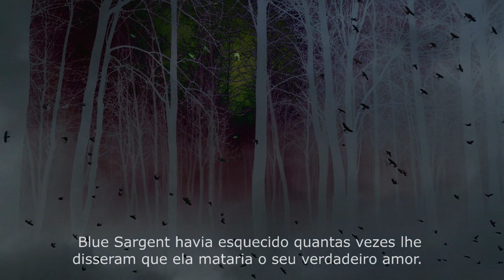VAMOS LER JUNTOS? | A Saga dos Corvos ClubeDosCorvos 🌘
Chegou a hora de lermos juntos a "Saga dos Corvos", separe os seus livros, entre no grupo e escolha o seu lado.

»  Início: 02/05/21
»  Conclusão: 30/08/21

🌘 Cronograma de leitura

Maio: Os Garotos Corvos
» Disponível no Kindle Unlimited

Julho: Lírio azul, azul lírio

Agosto: O Rei Corvo

✨ Compre seus livros na Amazon e ajude o canal

🌈 Conheça meus livros